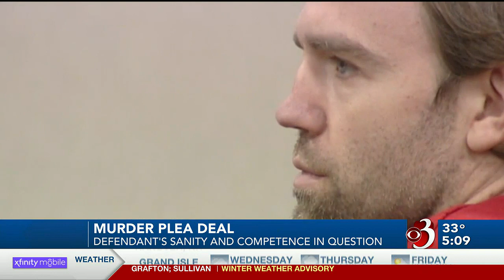Plea deal on hold over concerns about accused killer's mental state